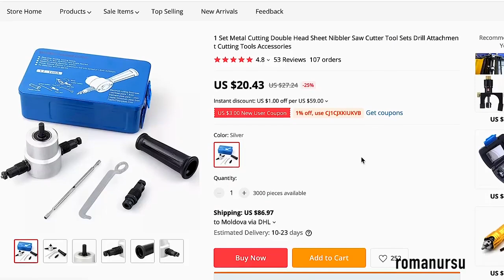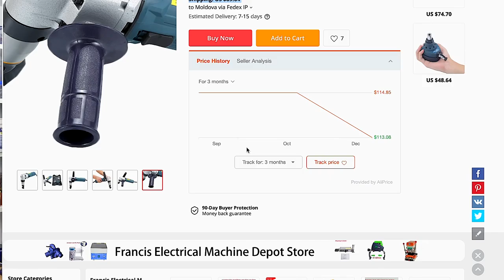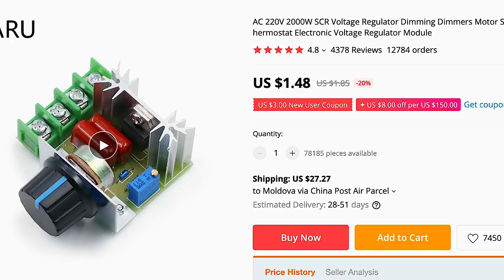How to make Electric DIY nibbler 🔌